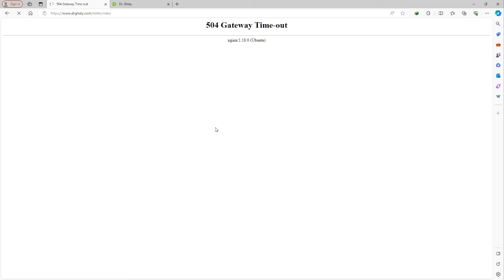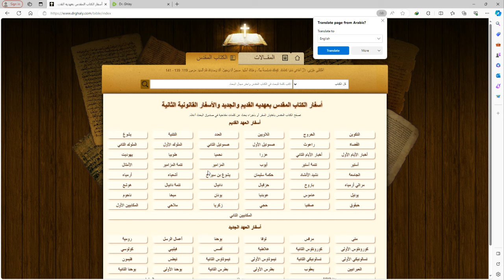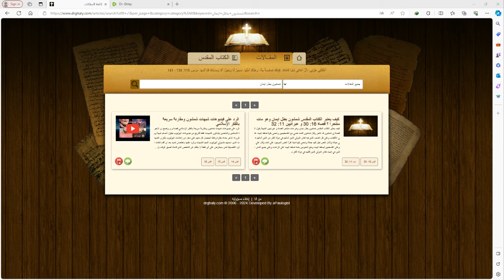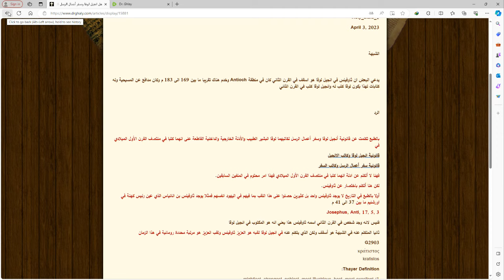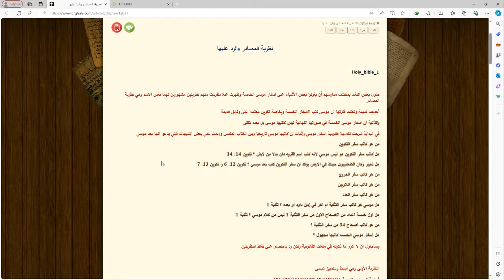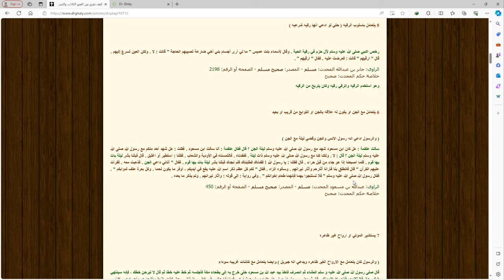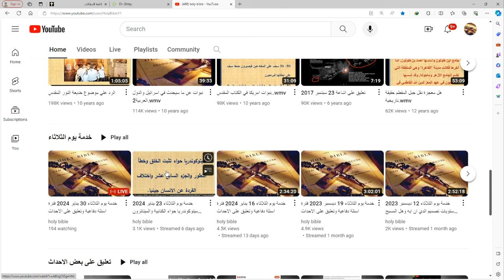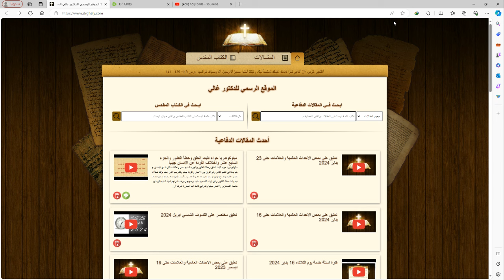فترة اسئلة خدمة يوم الثلاثاء 30 يناير 2024 بقية 16 يناير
الموقع الرسمي

2:07 لماذا عاقب الله أبيمالك وتحيز لإبراهيم ولم يعاقبه؟
7:29 هل لوسيفر كان رئيس رؤساء الملائكة حتي ميخائيل؟ وكيف حارب ميخائيل؟
17:50 كيف نرد علي من يسخر من الميلاد العذري؟
21:15 ما معني "رَبٌّ لِمَجْدِ اللهِ الآبِ" في فيلبي 2؟
24:10 لماذا أورشليم ليست مدينة السلام؟
27:23 هل يوجد مقالات عن المجامع المسكونية؟ وما الفرق بين الأرثوذكسية الشرقية والمشرقية؟
30:00 لماذا رفض المسيح أن تلمسه المجدلية؟
36:05 هل أخطا عندما قدم أيوب ذبائح خوفا علي أولاده من الموت الأرضي
39:07 كيف وضع بولس شمشون من ضمن أبطال الايمان؟
42:39 هل الاهتمام بالمظهر خطية؟
44:19 من هو العزيز ثَاوُفِيلُس؟
46:47 شرح للثالوث المسيحي.
48:50 هل الدين والعلم يتناقضان؟ وان لا، لماذا يتم الترويج لذلك؟
53:03 سؤال عن الحكم الألفي.
55:15 هل يوجد مياه علي سطح المريخ؟ ولماذا وضعها الله هناك؟
58:08 ما هي توقعات حضرتك لمستقبل الاسلام في الغرب؟
1:01:25 هل موسي هو من كنب الأسفار الخمسة؟
1:03:10 لماذا يحلق رأس من يتم سبيه
1:07:10 سؤال عن العشور.
1:08:40 هل قامت الكنيسة الكاثوليكية بمباركة زواج المثليين؟
1:10:33 سؤال عن سمات الأنبياء الكذبة.
1:13:54 هل يمكن هلاك المؤمن؟
1:21:51 كيف يعاقب الله الحيوانات؟
1:24:23 ما معنى كلمة عيروكم؟
1:24:47 ما معنى كلمة طوبى؟